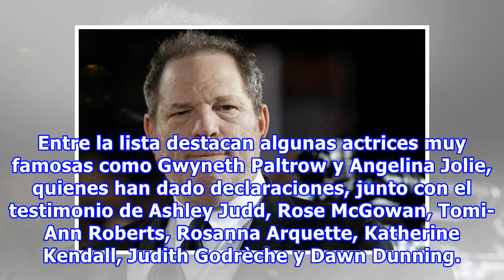Gwyneth Paltrow y Angelina Jolie denuncian a importante productor de cine por acoso sexual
El New York Times ha publicado uno de los reportajes más impactantes de la meca del cine en los últimos tiempos. Escrito por Jody Kantor, Megan Twohey y aportaciones de Ronan Farrow, en él se da a conocer una larga lista de mujeres que fueron acosadas sexualmente y hasta violadas, por parte el famos...